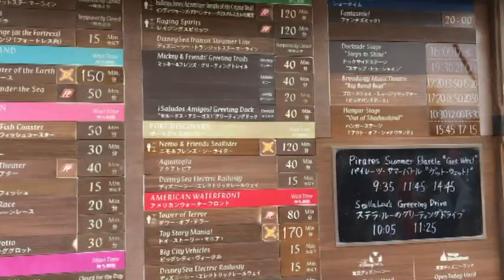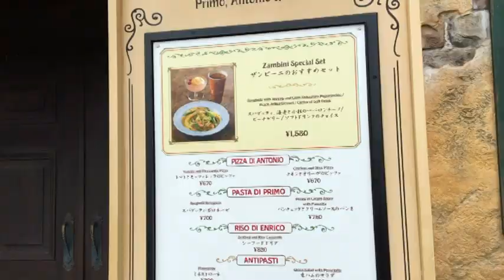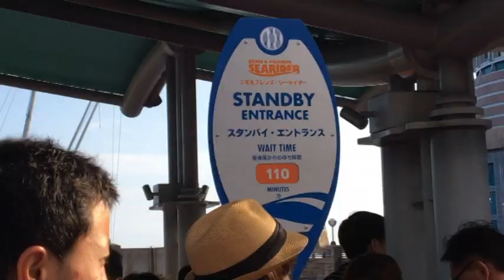お盆の東京ディズニーシーは大混雑だった(ﾟoﾟ;; Part1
お盆の東京ディズニーシーのレポート動画です。
ディズニーランドと比べられないほど大混雑を感じました。
今回も長くなりそうなのでPart2まであります。
新しい編集ソフト導入１発目の動画です